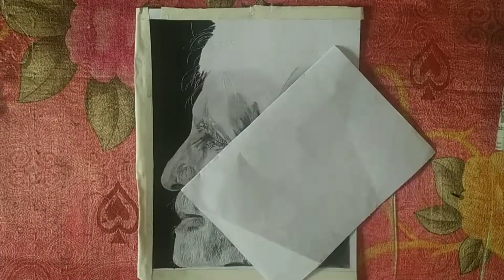Drawing Amitabh Bachchan and Ranbir Kapoor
In this video I drawn realistic pencil sketch of Amitabh Bachchan and Ranbir Kapoor.

ttps://youtu.be/kLB-ut_9hfM